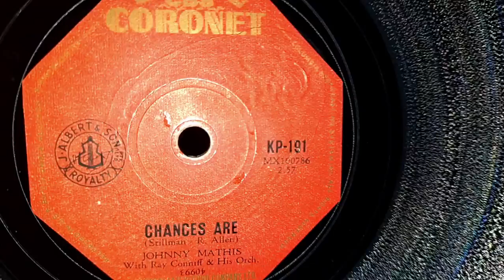Chances Are. Johnny Mathis. Coronet 78rpm Record from 1957. Fountain Hifi Receiver. DJ-TECH Vinyl 10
DJ-Tech Vinyl USB 10 Turntable, using the AT3600 cartridge and needle that it originally came with. Fountain 3040 Vintage 1970s HiFi Receiver, and Sansui S-915 Speakers.